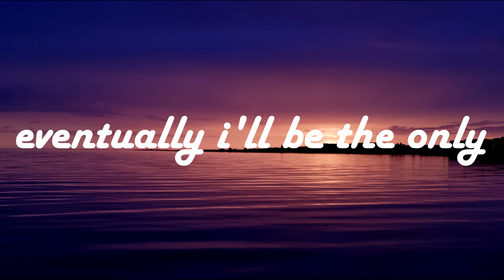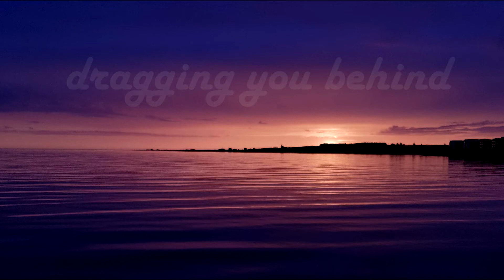original song: penguin // j.bear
Do what's best for YOU. Don't follow somebody else's path just because you don't want to be alone, because sometimes going it alone in life is how you grow.